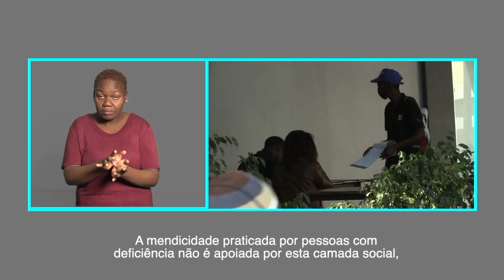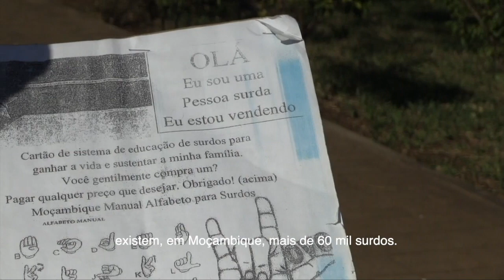RISCO DE CONTAMINAÇÃO: JOVENS COM DEFICIÊNCIA CONTINUAM A PEDIR ESMOLA NA RUA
Mais detalhes em:
Acompanhe nesta peça, uma triste realidade que envolve jovens e adolescentes com deficiência. Mesmo durante a pandemia da covid-19, jovens a adolescentes surdos continuam a pedir esmola, expondo-se ao risco de contraírem o novo coronavírus. Esta situação é repudiada por associações de pessoas surdas que dizem já estar a trabalhar para sensibilizar seus membros a abandonarem esta prática.